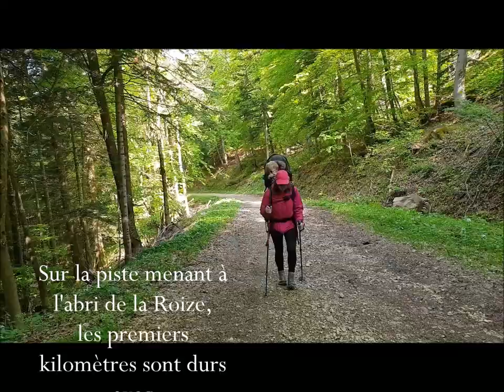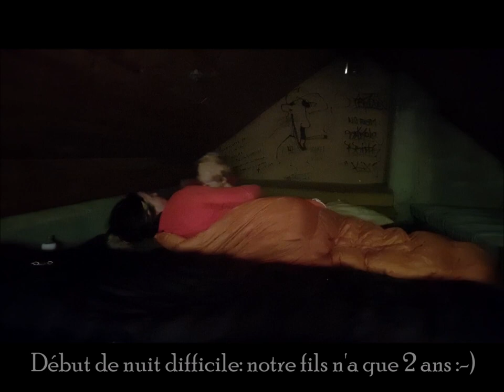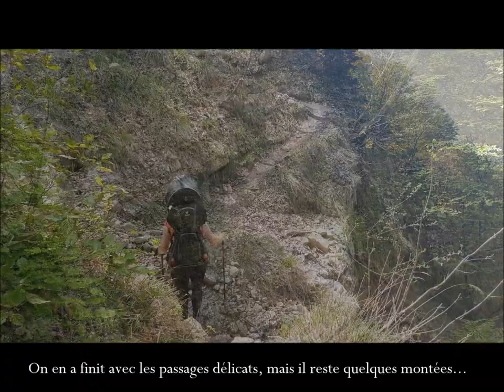Le film du Refuge de JUSSON en Famille